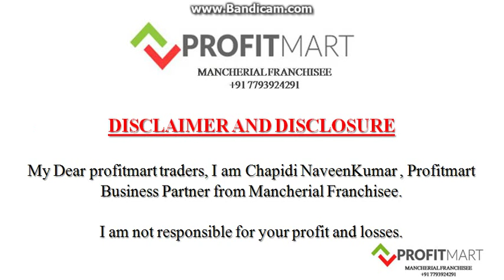COMMODITY PIVOT POINTS 02/01/2019 - PROFITAMRT COMMODITIES MANCHERIAL FRANCHISEE